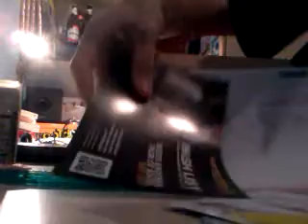Recensione Nike Hyperfuse ITA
Direttamente dagli USA 10 giorni di spedizione, placcate in oro puro ora si volaaa